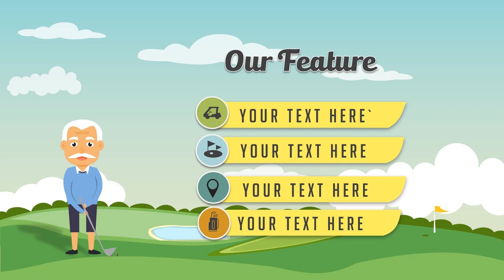golfcourt & Jasa Pembuatan Video Animasi Golf, Lapangan Golf - Jasa Edit Video